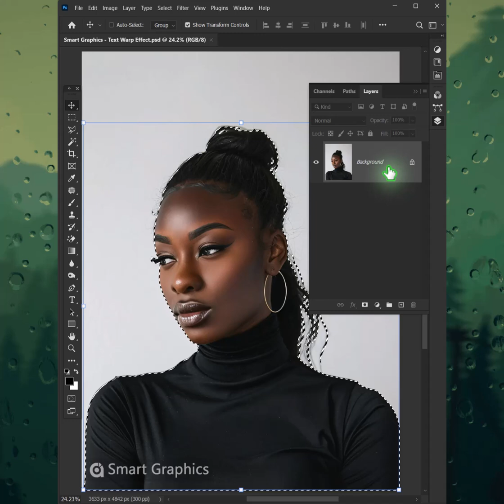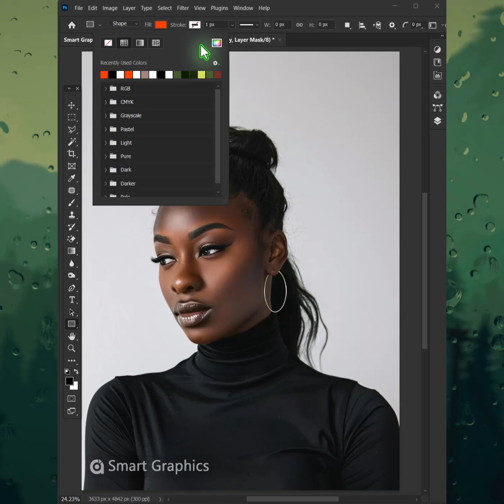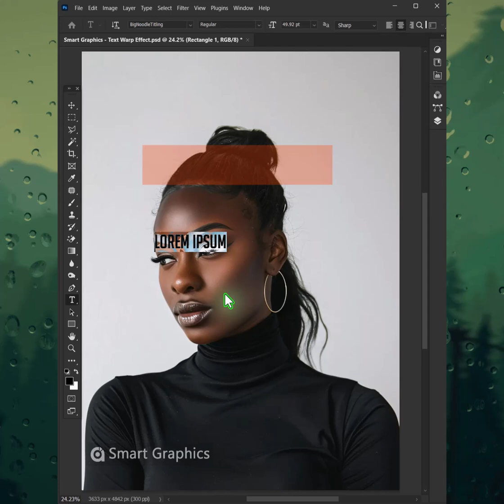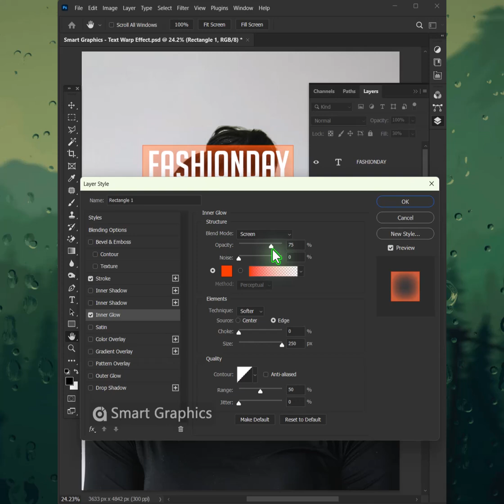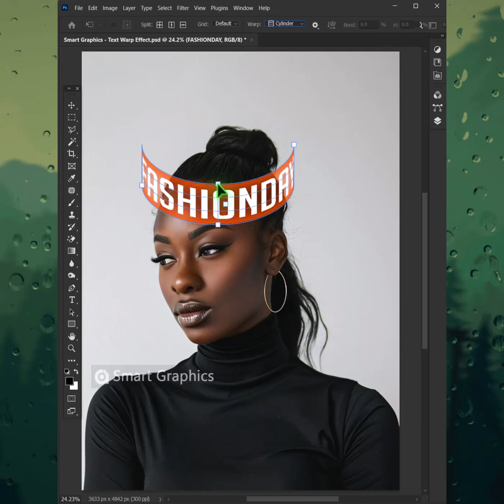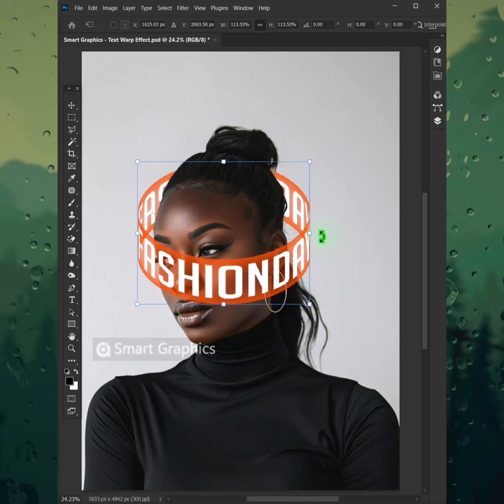Photoshop Typography Tutorial Warp Around Text Effect Tutorial for beginners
▽ FOLLOW  on